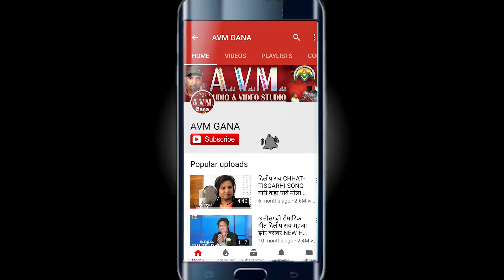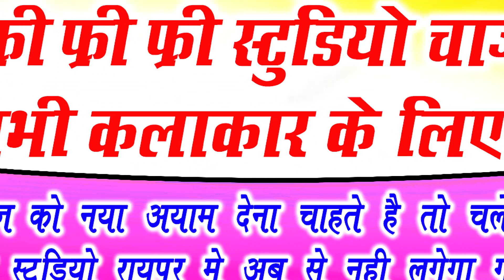Kishan Sen| Sandhya sahu | Cg Song | Raipur Ke Goriya | Chhattisgarhi Gana | 2022 |AVM STUDIO RAIPUR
Album -
Song   -   Raipur Ke Goriya
Singer -  Kishan Sen , Sandhya sahu